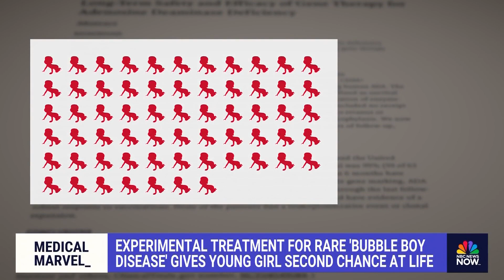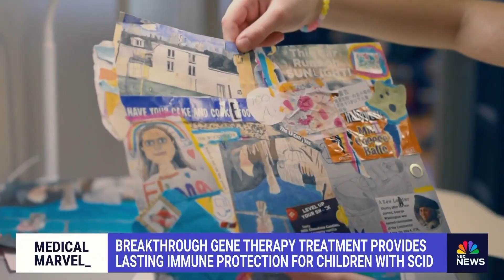Experimental treatment for rare 'bubble boy disease' could give impacted kids new life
The rare "bubble boy disease" that impacts how a child's immune system works and cuts them off from the outside world may have a cure after a clinical trial showed promise. NBC Washington's Erika Gonzales spoke with a little girl who used to be confined to her home, but with treatment, is now living like other kids her age.

Every day, NBC News helps people understand what’s happening and why it matters — through fact-based reporting, meaningful conversations, and powerful stories. From its leading news broadcasts — TODAY, NBC Nightly News, Meet the Press, and Dateline — to NBC News NOW, the 24/7 streaming news channel, plus chart-topping podcasts, the NBC News app, and NBCNews.com, NBC News keeps audiences informed and connected to the stories shaping our world.